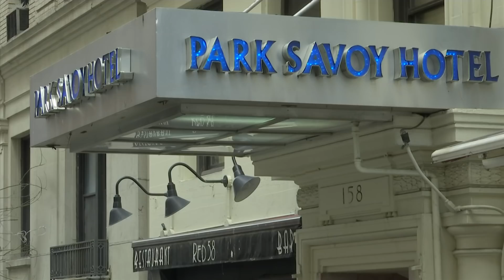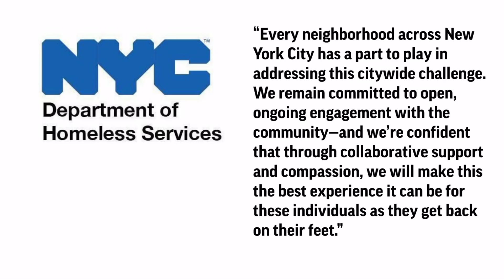NY Homeless Shelter Steps From Billionaires Row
In the shadow of skyscrapers dubbed billionaires row, New York City is planning to open a homeless shelter – and many nearby residents are not happy about it. (April 19)